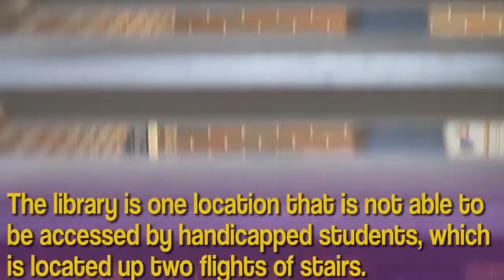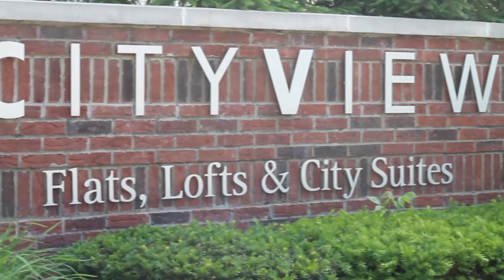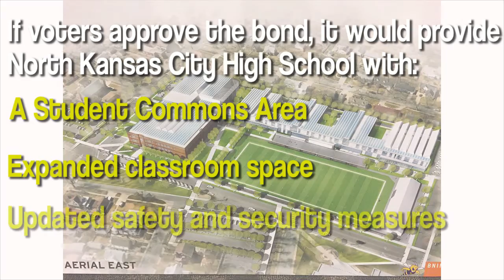NKC Schools Bond Video Series- Part 1: Renovating North Kansas City High School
North Kansas City High School, and iconic and historic fixture in the Northland, is 90 years old and is in need of repairs and updates to bring it in to the 21st Century.  A bond will be presented on the August 2nd ballot which would enable the district to give North Kansas City High School a significant makeover with improvements that will greatly benefit the students in the future!